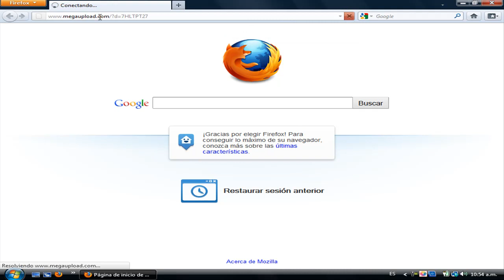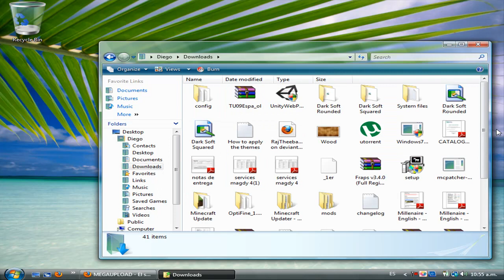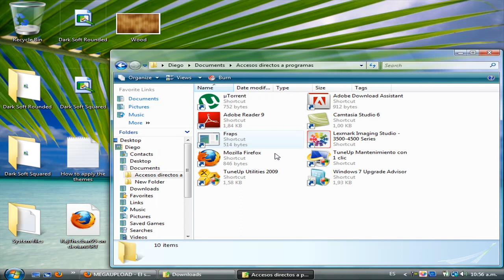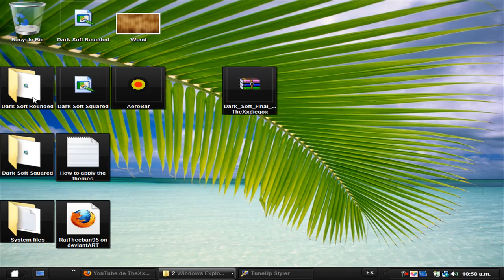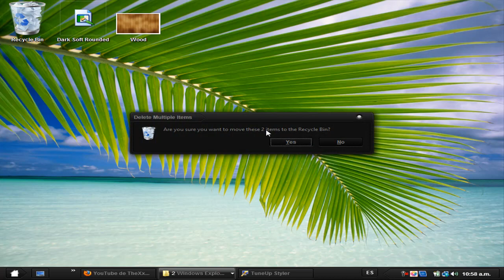Como descargar tema Dark Soft para windows vista.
Abrir para mostrar enlaces

Video anterior:
Minecraft puente super largo: